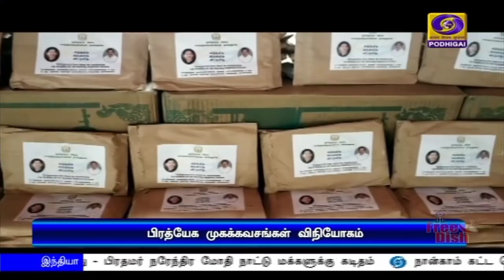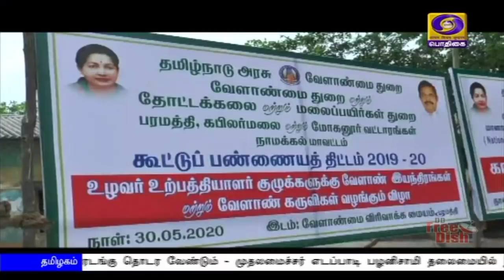பொதிகை இரவு 7.00 மணி செய்திகள் [30.05.2020]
1) மத்தியில் பிரதமர் நரேந்திர மோதி தலைமையிலான அரசு இரண்டாவது முறையாக பொறுப்பேற்று ஓராண்டு நிறைவு: பல்வேறு நிகழ்ச்சிகளுக்கு பிஜேபி ஏற்பாடு.

2) ஏழைகள், விவசாயிகள் பெண்கள் மற்றும் இளைஞர்களுக்கு அதிகாரம் கிடைக்க தமது அரசு உயர் முன்னுரிமை அளித்து வருகிறது - பிரதமர் நரேந்திர மோதி நாட்டு மக்களுக்கு கடிதம்.

3) ‍நாடு முழுவதும் ஜூன் 30 ஆம் தேதி வரை பொது ஊரடங்கு நீட்டிப்பு - கட்டுப்படுத்தப்பட்ட பகுதிகளை தவிர மற்ற இடங்களில் படிப்படியான தளர்வுகளுக்கு மத்திய அரசு அனுமதி.

4) சென்னை, காஞ்சிபுரம், செங்கல்பட்டு, திருவள்ளூர் மாவட்டங்களில் ஊரடங்கு தொடர வேண்டும் - முதலமைச்சர் எடப்பாடி பழனிசாமி தலைமையில் நடைபெற்ற  ஆலோசனை கூட்டத்தில் மருத்துவ நிபுணர் குழு பரிந்துரை.

5) தமிழகத்தில் தற்போது பள்ளிகள் திறப்புக்கு சாதகமான சூழ்நிலைகள் இல்லை - பள்ளிக்கல்வித்துறை அமைச்சர் செங்கோட்டையன்.
** 10, 12-ஆம் வகுப்பு தேர்வு முடிவுகள் ஜூலை மாதம் வெளியிடப்படும் என்றும் அறிவிப்பு.

6) தமிழகத்தில்  ஒரே நாளில் மேலும் 938 பேருக்கு கொரோனா தொற்று உறுதி - சென்னையில் அதிகபட்சமாக மேலும் 616 பேருக்கு தொற்று.